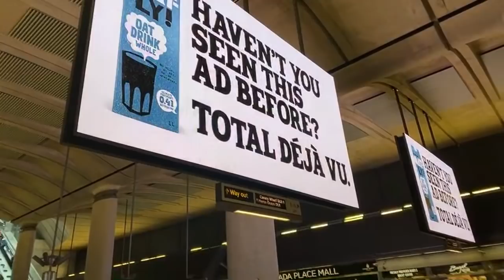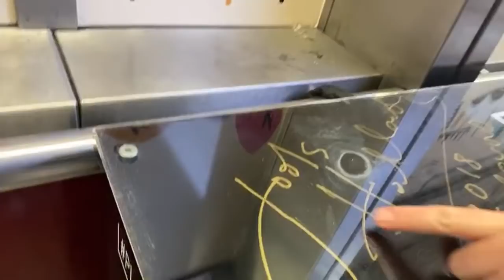LIVESTREAM Boogie Woogie Piano With A Special Guest....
Boogie Woogie Piano Livestream at rush hour with a special guest.